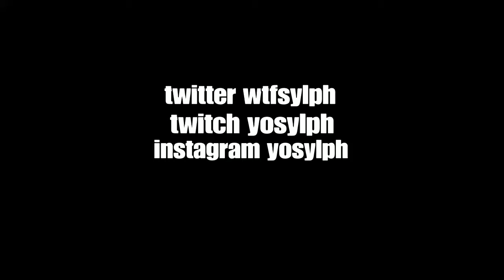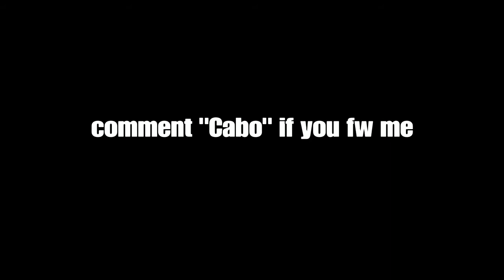Cabo 🌴 (Fortnite Montage) + The BEST 60FPS Linear Piece Control 🧩